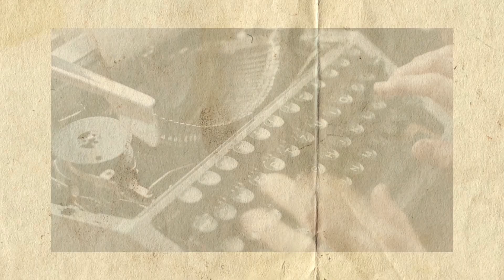starting a new chapter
Hello! I'm back after a very long hiatus and if you cannot tell this video is chaotic and all over the place and I feel it's very apparent that I haven't sat down in front of the camera and filmed, or edited long-form content, in months.
So, I'm sorry for the mess, but I am doing better in life and look forward to reconnecting with my yt community and getting back into weekly videos!